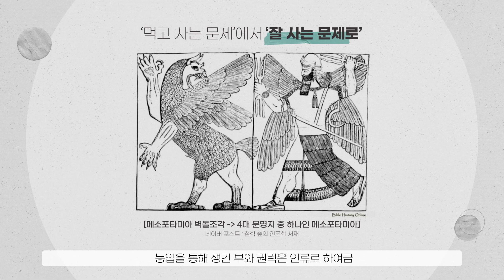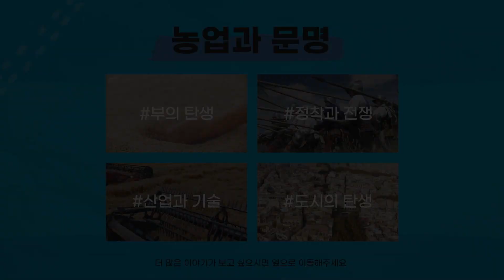농업과 문명 X 부의 탄생 [2022대한민국농업박람회 키워드영상]